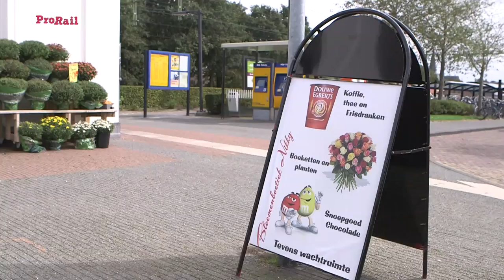Kleine stations Breukelen & Wolvega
Reizigers ervaren sommige kleine en middelgrote stations als saai en kil. ProRail steekt deze stations daarom in een nieuw jasje, met ieder een uniek en passend ontwerp. Stations Wolvega en Breukelen hebben al een make-over gehad. Zo staat de reiziger in Breukelen nooit meer écht in z'n eentje en hoeven reizigers uit Wolvega niet meer met lege handen bij hun bezoek aan te komen. Benieuwd hoe? Dat zie je in dit filmpje..